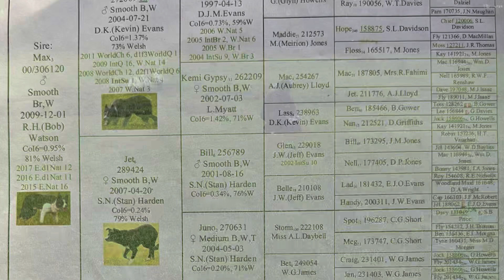Belle (Nordevind Nyal).Part-trained. Available at Dolgellau online auction May 2023 - Lot 71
Part trained stylish red and white bitch available at Dolgellau online auction (May 2023).

By David Bevan’s Nordvind Nyal.

Knows her sides and stop, easily handled and ready to be brought on.

Viewings welcome - any queries contact Iwan Rees on 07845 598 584